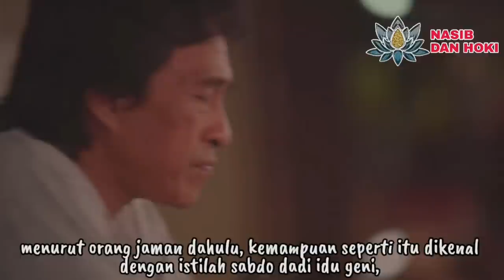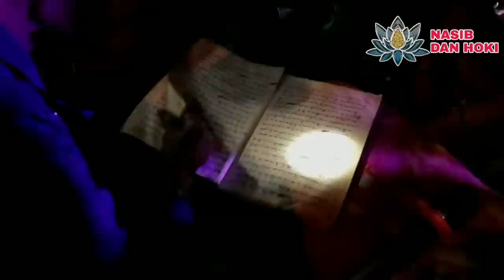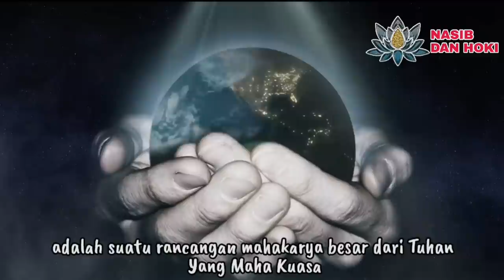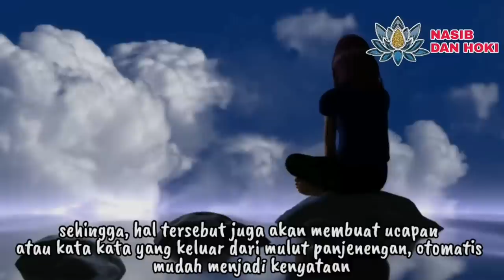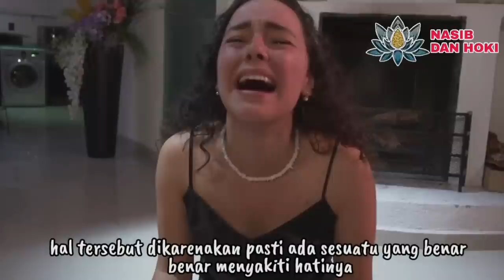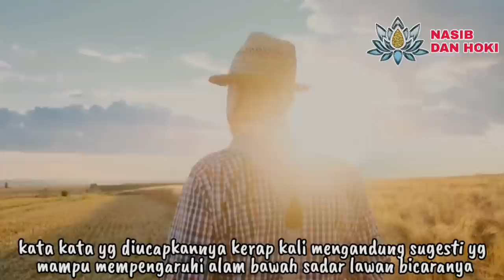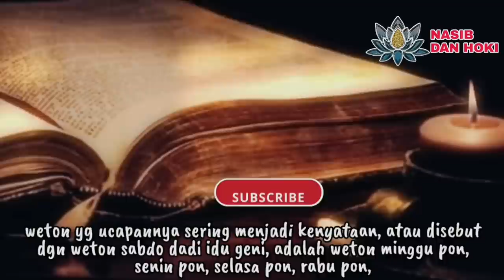OJO NYENGGOL!!!_INILAH 12 WETON YANG UCAPANNYA SERING JADI NYATA_WETON SABDO DADI IDU GENI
weton sabdo dadi idu geni
weton sabdo dadi
sabdo dadi idu geni
ilmu sabdo dadi
kitab primbon jawa
primbon jawa
weton
weton jawa
ilmu sabdo dadi pangucap
ilmu sabdo dadi tingkat tinggi
weton si pahit lidah
khodam si pahit lidah
khodam pahit lidah atau idu geni sabdo dadi